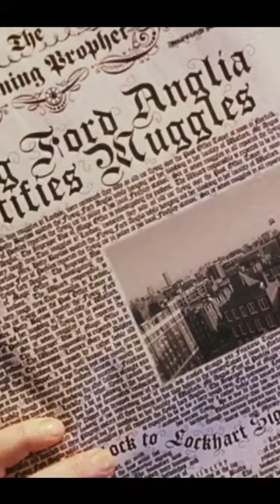oh, dear, we are in trouble